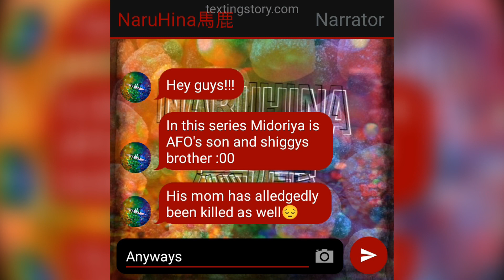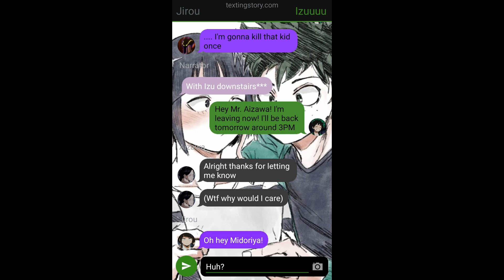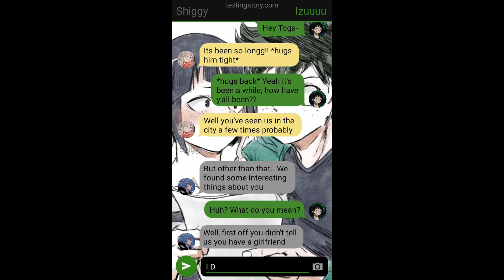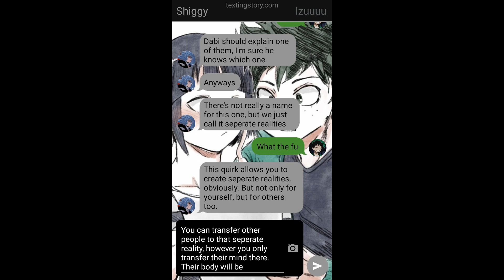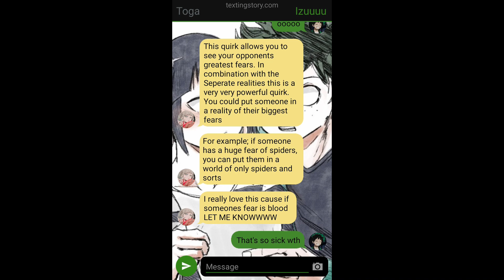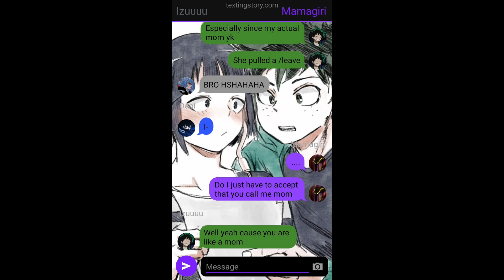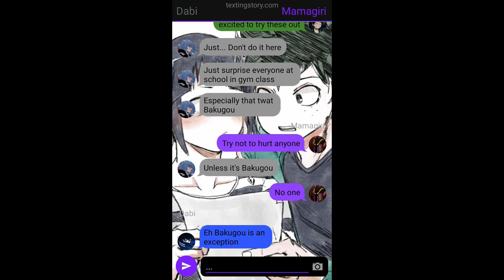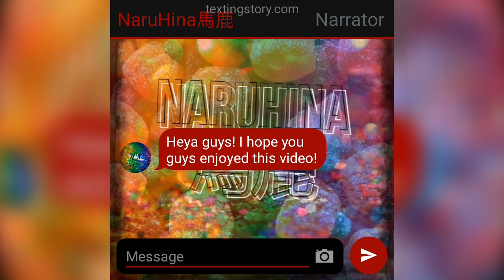Izu's girlfriend😳😻 || IzuJirou #1 || OP Deku || (Desc)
Guys if you are struggling with mental illness please talk to someone. You can talk to me as well.
I'm also available on Instagram.

• Do I take requests?
Yes I take requests. I'm actually happy to see what people want and make something with the requests! If you have any requests for future video's, leave them in the comments below!

• Do I give shoutouts?
I will give shoutouts if you ask for it in the comments. And you'll automatically get a shoutout when I use an Idea that you gave to me!
I can't promise to give everyone a shoutout that asked for it tho. So if you asked for it and I didn't give it, feel free to try it again!

LOVE Y'ALL! BYEEEE